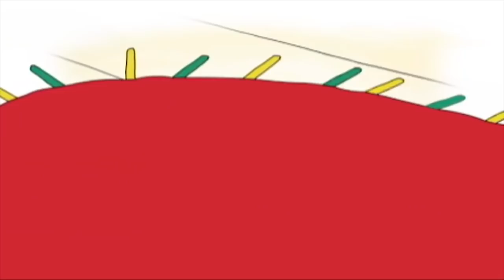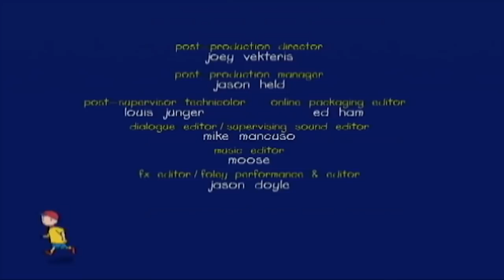El Beso de Buenas Noches de Caillou | Caillou en Español Castellano